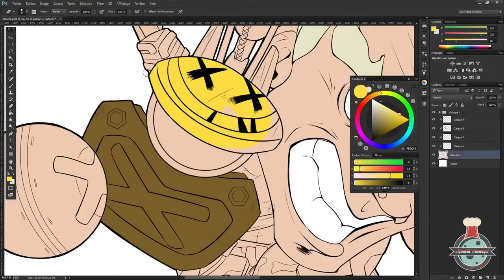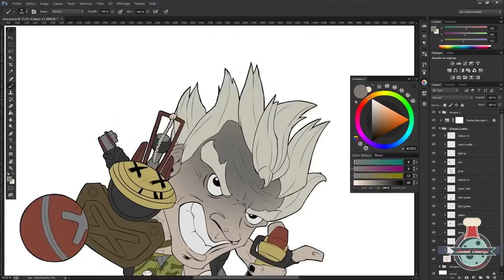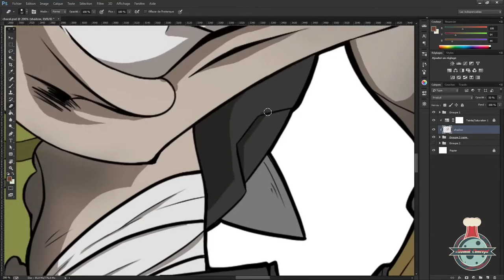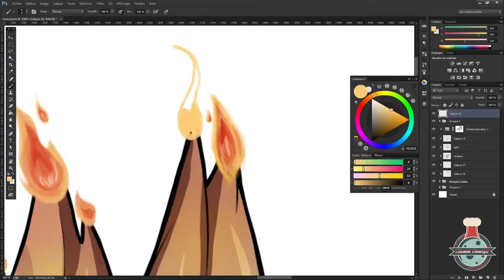Overwatch - Junkrat/Chakal Speed Painting - Fan Art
We are Freelance Artist.

Digital Painting of Junkrat from Overwatch by Atomik Concept Production.